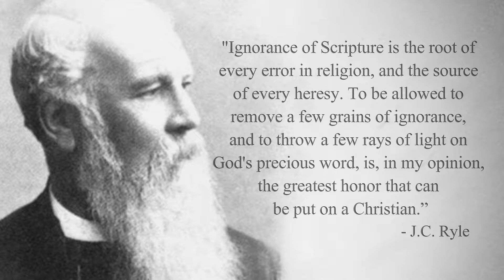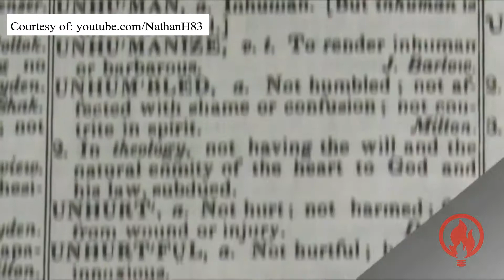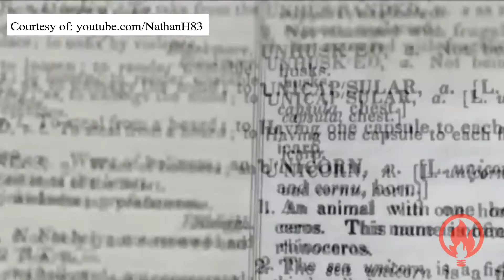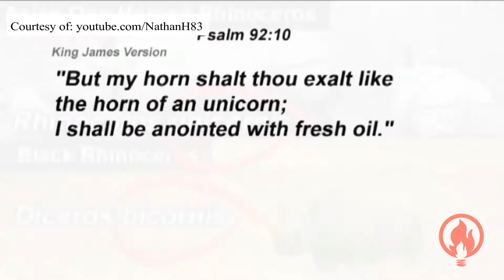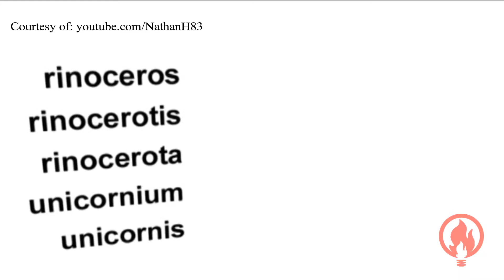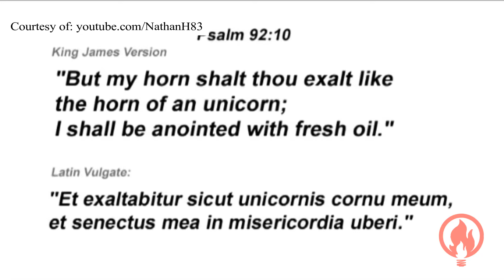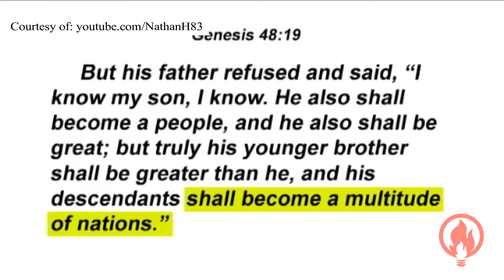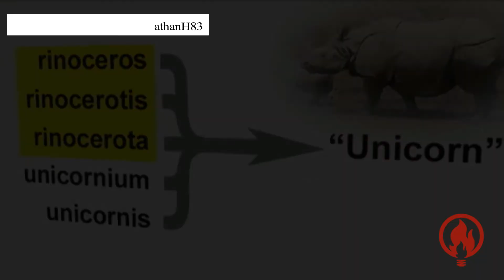Unicorns In The Bible? // Defensible Faith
Yes, the Bible does mention Unicorns. But, is the same description within the Webster’s New World Dictionary the same description of the Biblical meaning for Unicorn? Find out in this Defensible Faith video.

Are you looking for reasonable and honest conversations about how the Bible applies to the life of Christians and current events? Do you want to increase your critical thinking by listening to a biblical perspective on a variety of topics? If so, then look no further because Defensible Faith is offering answers for many of the questions you have.

Dr. Rebecca Idastrom – Exegesis Guidelines